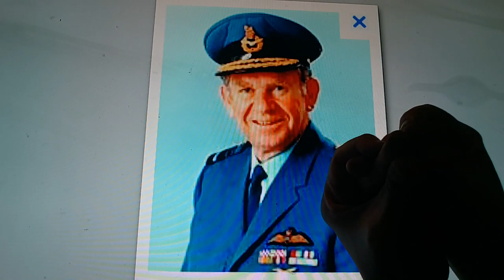Horacio the handsnake - Sir James Rowland